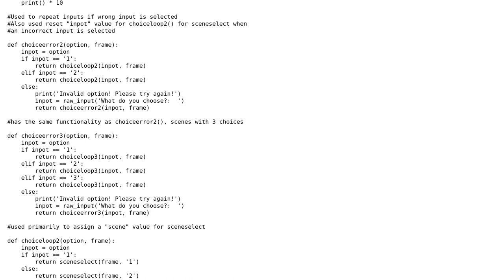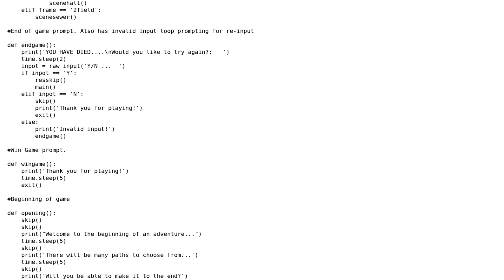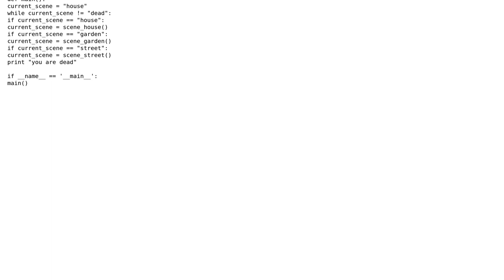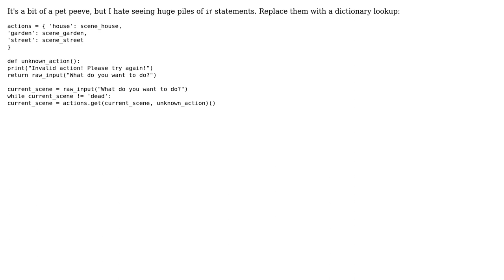Small text-based game (2 Solutions!!)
Small text-based game

With thanks & praise to God, and with thanks to the many people who have made this project possible! | Content (except music & images) licensed under CC BY-SA | Music | Images & others | With thanks to user Sean Allen user pjz user Daniel user 200_success and the Stack Exchange Network Trademarks are property of their respective owners. You are responsible for your own actions.